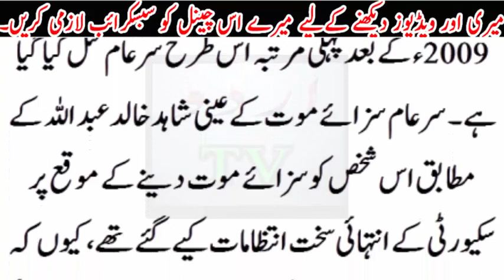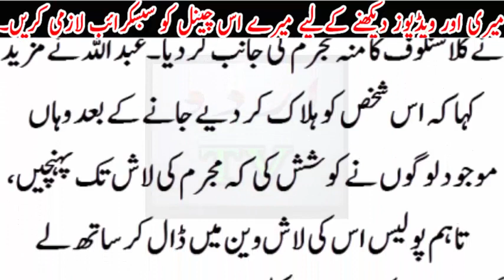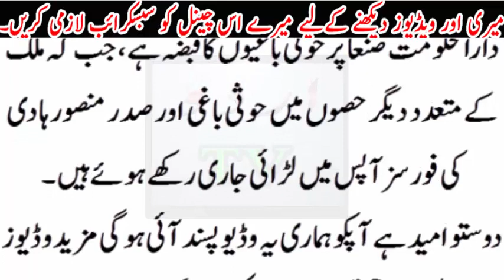Dunia ki tareekh ki bad tareen phansi..kis ko hui sun kar ap b heran rah jayen gy,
Dunia ki tareekh ki bad tareen phansi..kis ko hui sun kar ap b heran rah jayen gy,Urdu TV News seeks to enlighten its viewers with quality analysis from renowned journalists and anchors across Pakistan and the globe. Stemming away from the traditional news channel, Urdu TV News is a unique channel offering invigorating scrutiny, mentally stimulating analysis along with an acute focus on news reports.